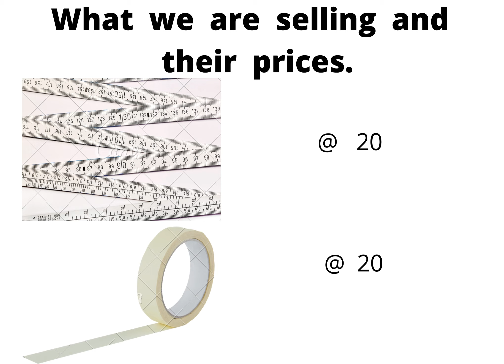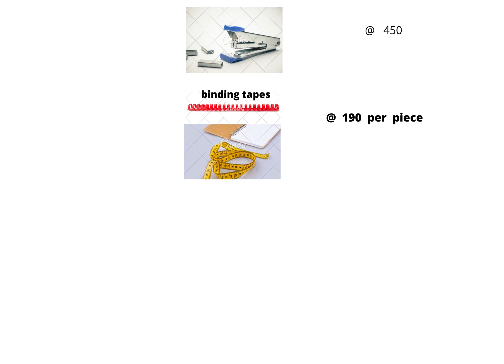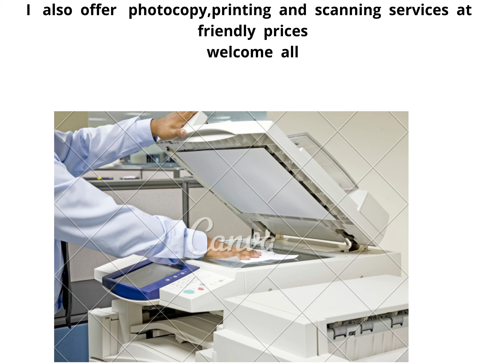Bethel Stationary Shop NO 4 OPPOSITE TYME ACARDE RONGAI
(BARAKA   ACARDE)